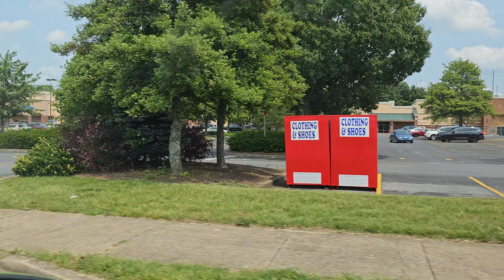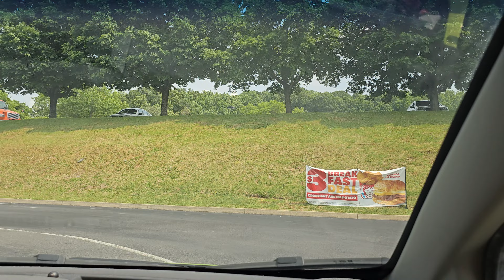Wendy's Strawberry Frosty Review! 🍓 Out And About With Mike And Joy! 🚙